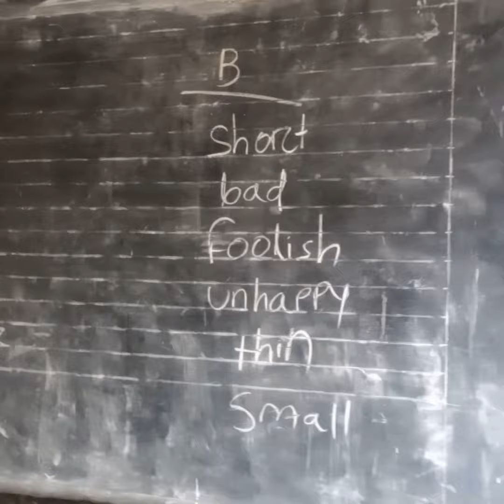opposite words discussion by class -4 students, Saraswati shishu Vidya Mandir Rengali,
juli ki pathshala